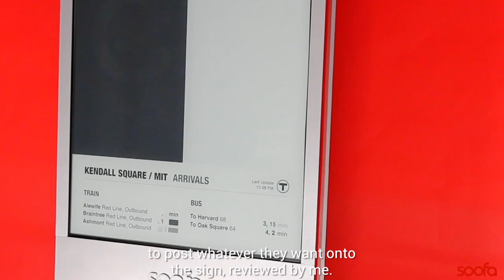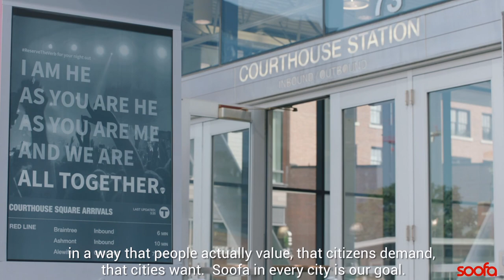Soofa: Underscore Portfolio Company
Sandra Richter, Soofa CEO & Co-founder, and Ed Krafcik, Soofa VP of City Development, talk about how Soofa is revolutionizing the way we communicate in cities.

Soofa is a female-founded company, launched out of MIT and Harvard in 2014. Soofa makes cities smart, social, and sustainable by responsibly introducing technology the public approves of. Soofa Signs display not only real-time transit arrival information but also community content that engages transit riders, connecting them to their neighborhood and city. Through Soofa talk advertisers and community members are able to post to the signs real-time.